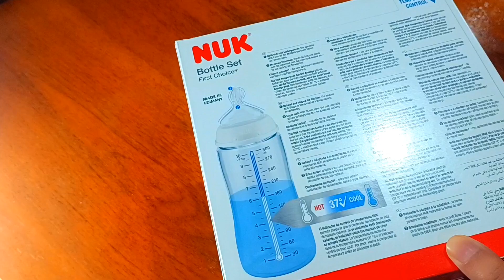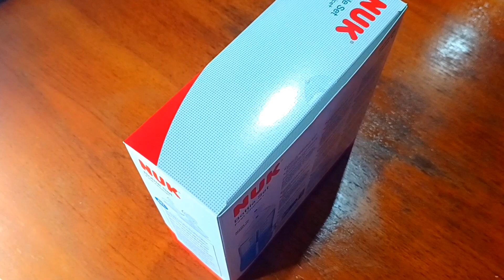NUK First Choice+ Baby Bottles Set | 0-6 Months | Temperature Control | Silicone Teat | unboxing